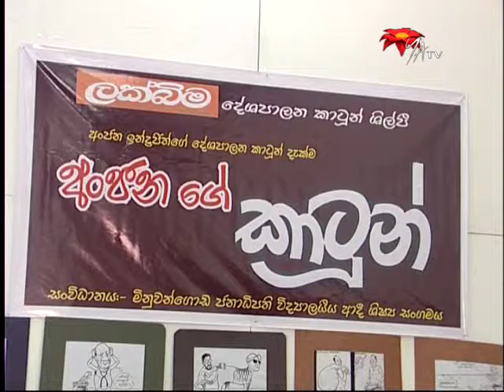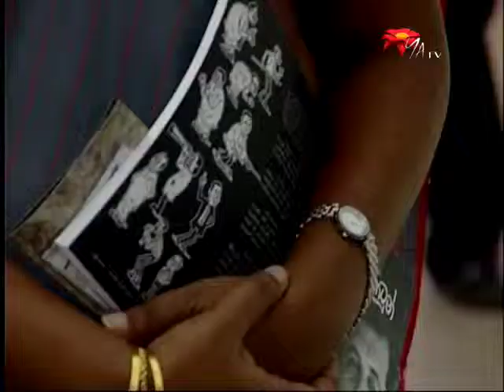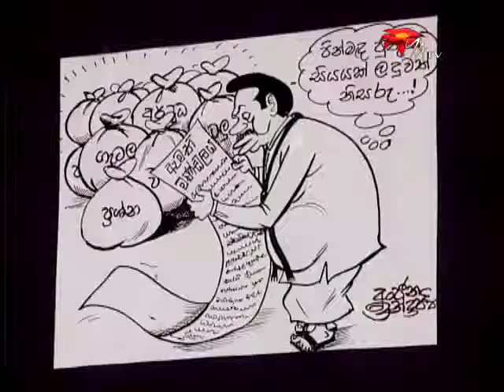Politics through Cartoons by Anjana Indrajith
An exhibition held by political cartoonist Anjana Indrajith.